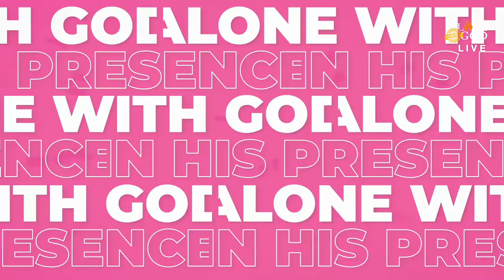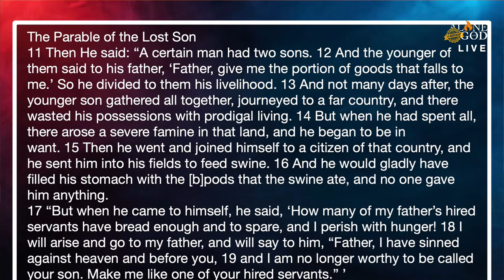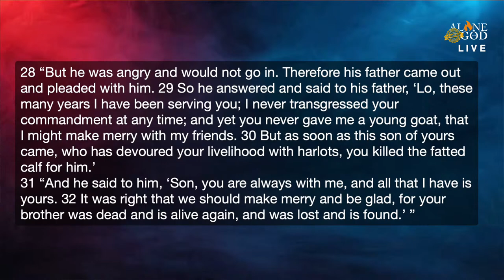Renewed, Restored and Reposition - Pastor Paul Boakye-Dattey || Episode 81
God is not only the Creator of all things visible and invisible but He is also the author of all things New.

Our theme for the year of 2023 is "Manifestation of the Holy Spirit". To bring us into intimacy with God we have to come to a place where we know His Spirit. Not in words but in an experiential level so that Christ will be formed in us.